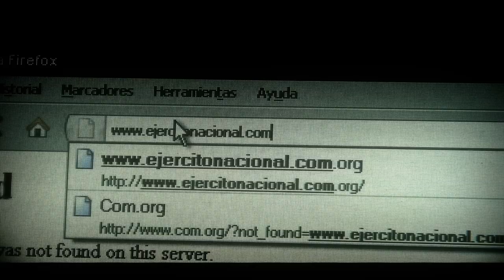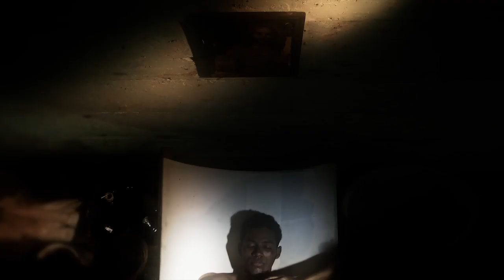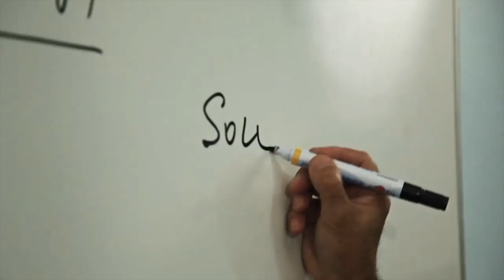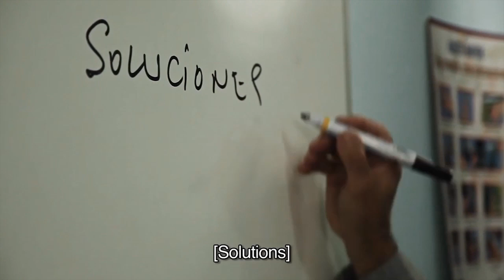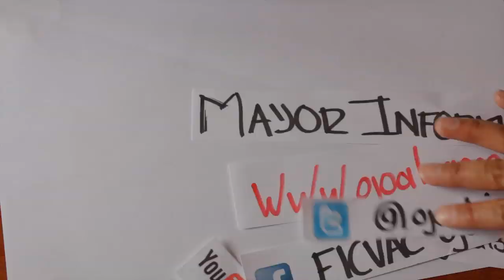Selección Oficial - Ojo al Sancocho 2014